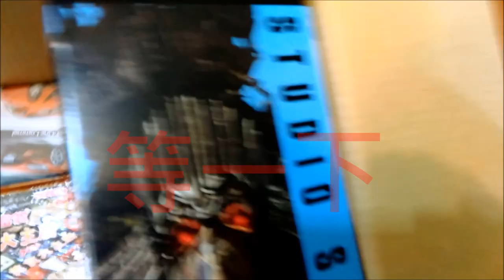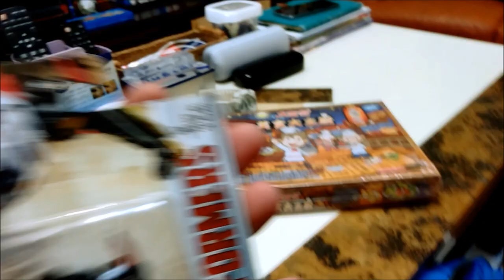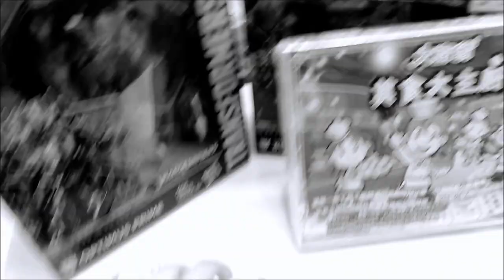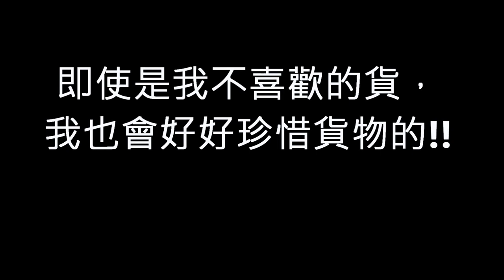開箱價值3000元的變形金剛!竟然開到?!【小天】